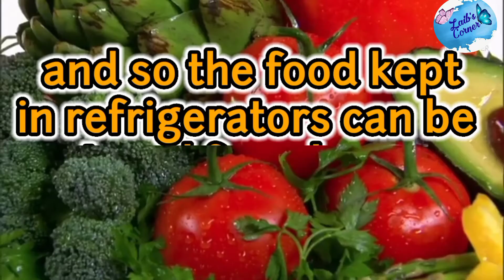Why food kept in refrigerators can be stored for a longer time?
Have you ever thought that why food 🍔decomposes fast at high temperature🌡️and decomposes slow at low❄️ temperature i.e refrigerators ??
(Answer of this scientific reason⚗️ is given in this video📺.)

Q. Why food kept in refrigerators can be stored for a longer time?

Zaib's Corner_25